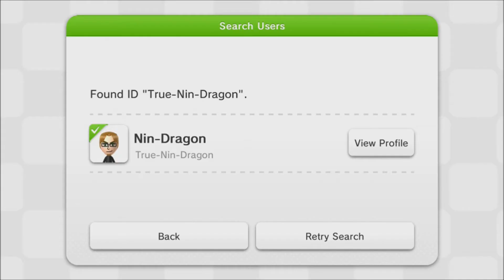OBA Quick Vid: Fascinating